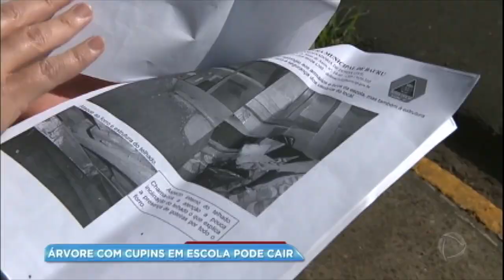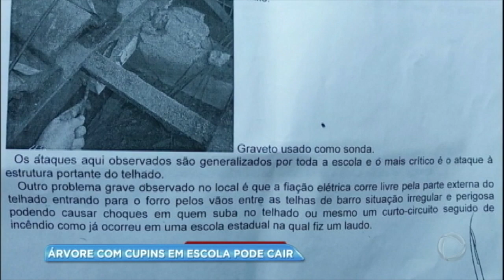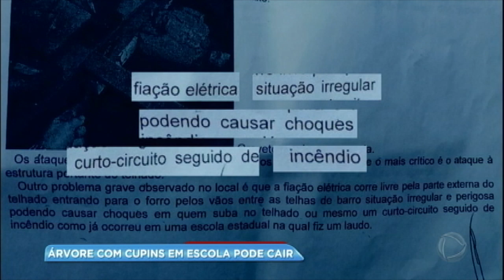Árvore infestada com cupins ameaça desabar sobre pátio de escola no interior de SP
Um laudo aponta que a árvore pode cair a qualquer momento, mas a secretaria de educação não se dispõe a retirá-la. Os pais dos alunos estão preocupados com a segurança dos filhos.